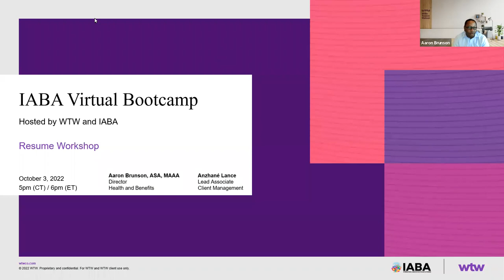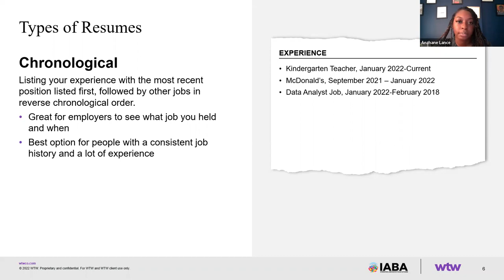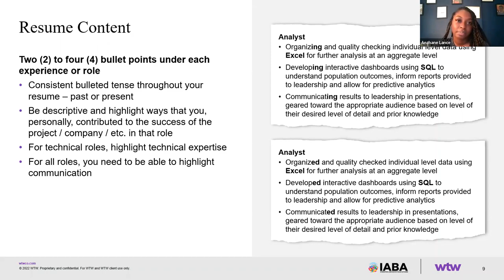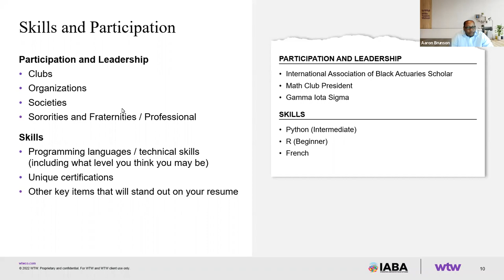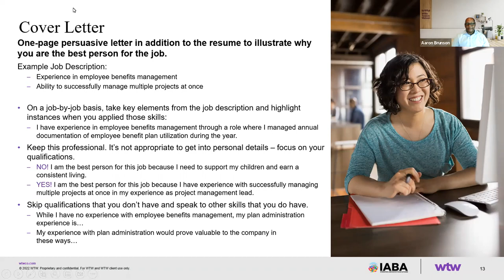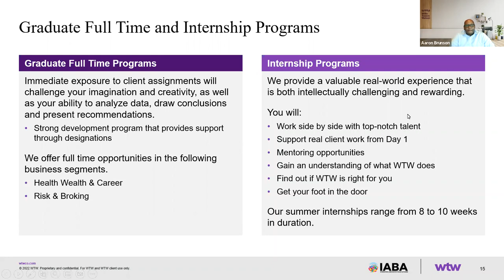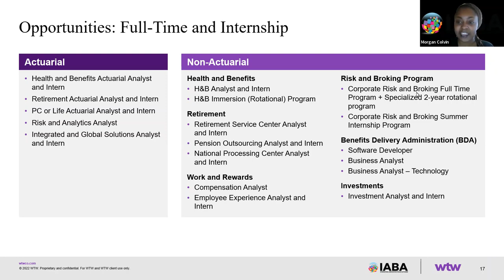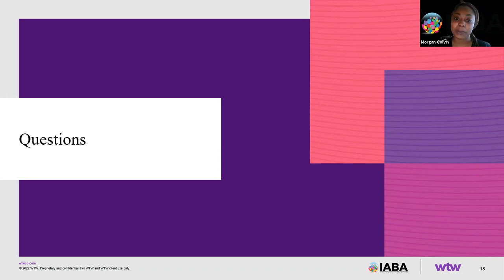IABA Virtual Mini Boot Camp Series: Resumes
Check out the Virtual Career Fair happening February 21st, 2023 12pm to 6pm ET.

Find more information on Blackactuaries.org